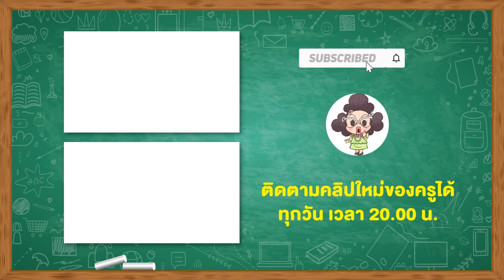ครูเพ็ญศรี | วันนี้ถ้าตอบไม่ได้ก็ต้องโดน...